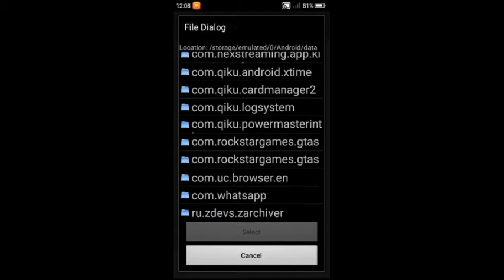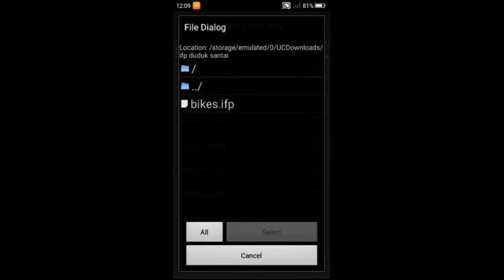MOD BIKE IFP DUDUK KEREN ~GTA SA ANDROID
Halo temen-temen di video Kali ini Gua akan share mod GTA lagi ke kalian semua yaitu mod bike ifp keren untuk aplikasi-aplikasi yang harus disiapin ada dua yaitu aplikasi z archiver kita bisa Download di play store secara gratis ok

                  !! WARNING !!

Jangan lupa
🗣️ Command!!

Game yg di jamin seru